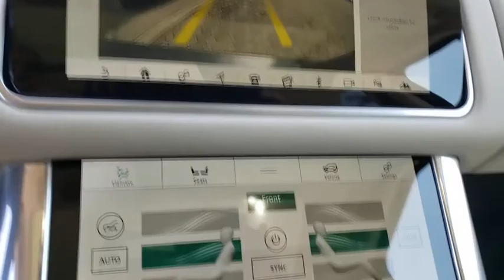2021 Land Rover Range Rover Sport Titusville, Vero Beach, Melbourne, Viera, Merritt Island, FL L2100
Eiger Grey Metallic New 2021 Land Rover Range Rover Sport available in Merritt Island, Florida at Island Auto Group. Servicing the Titusville, Vero Beach, Melbourne, Viera, FL area.
2021 Land Rover Range Rover Sport HSE Silver Edition - Stock#: L210068 - VIN#: SALWR2SU5MA787273

1850 E Merritt Island Causeway